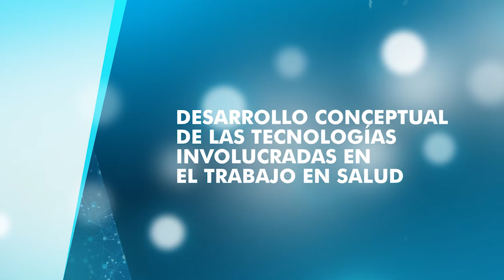Merhy, Emerson. Prácticas de cuidado e investigación social (2018)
Forma de citar:
Merhy, E. E. “Prácticas de cuidado e investigación social” [Video]. Buenos Aires: CeDoPS; 2018. Video 35.11 min, Sonido, Color.

Descripción
Emerson Elias Merhy (UFRJ- Brasil) es médico, Magíster en Medicina Preventiva (USP, Brasil) , Doctor en Salud Colectiva (UNICAMP Brasil). Se desempeña como profesor de la Universidad Estadual de Campinas (UNICAMP) y de la Universidad Federal de Rio de Janeiro (UFRJ).

En la entrevista E. E. Merhy indaga sobre sus principales influencias: Cecilia Donangelo y Ricardo Bruno Mendes Gonçalves. También desarrolla, conceptualmente, las tecnologías involucradas en las prácticas de cuidado de la salud. Reflexiona sobre la salud colectiva en Brasil y las formas de investigar los procesos de trabajo.